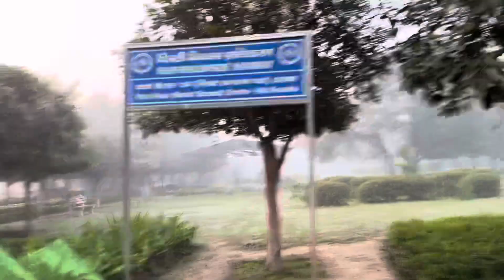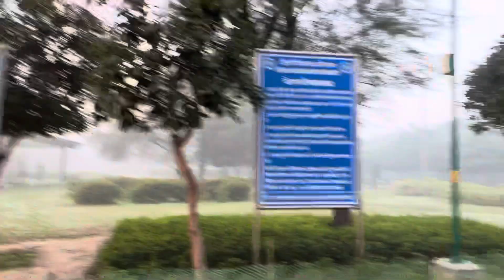Delhi Mai Thandi Shuru ho gya. Park Mai kya maze aye.